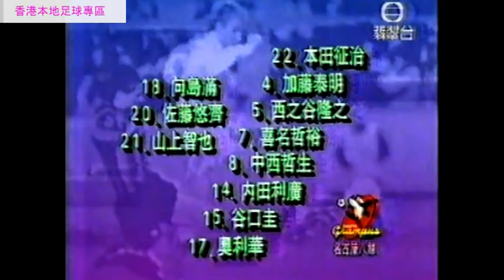香港足球回顧 - 1996年亞洲盃賽冠軍盃 南華 對 名古屋八鯨